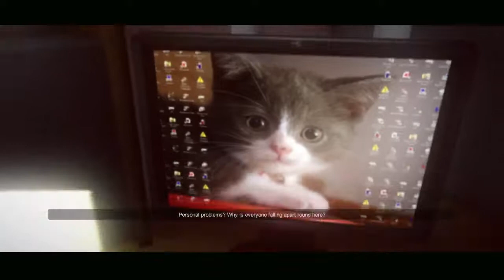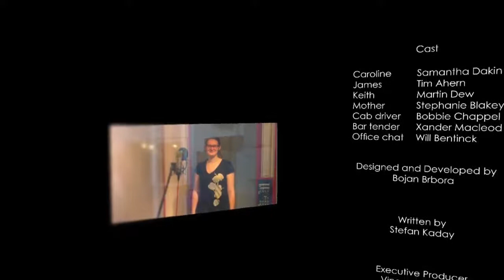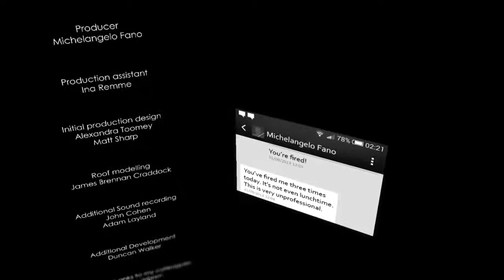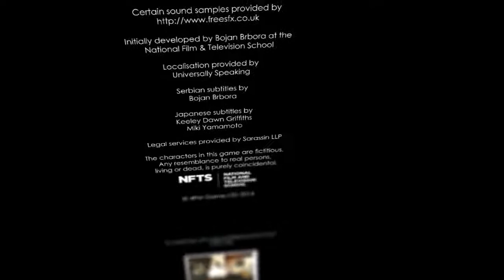4PM Gameplay PC HD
● This is indeed a very short game, not much in terms of actual gameplay or story.
● About the Game: 4PM is a short, narrative driven game, made by one person as an attempt to tell a real, thriller story in the form of an interactive experience. It has high production values and a cinematic style. It is, with your support, a first in a series of smaller, narrative driven experiences, that spare no expense on audio-visual style.